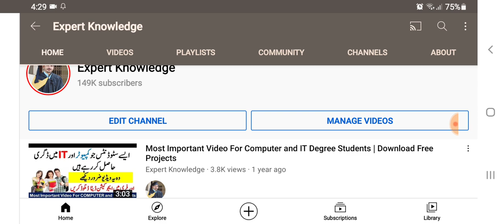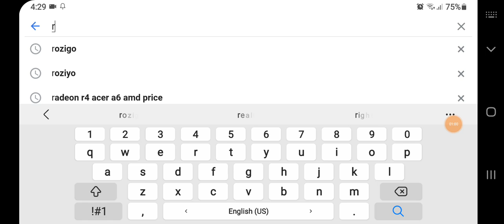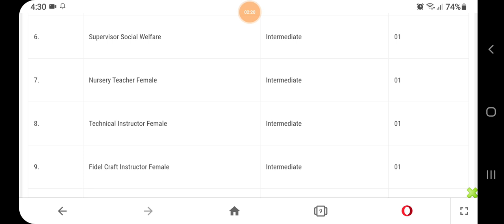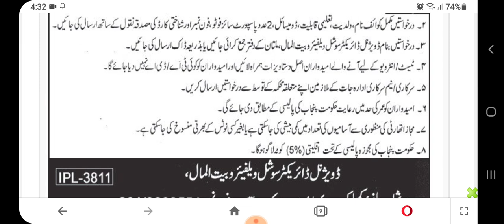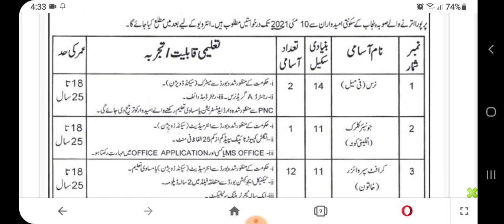social welfare department Punjab jobs 2021|punjab bait-ul-maal jobs 2021